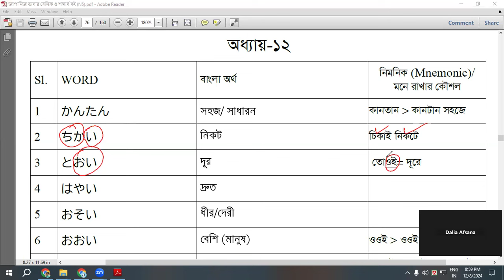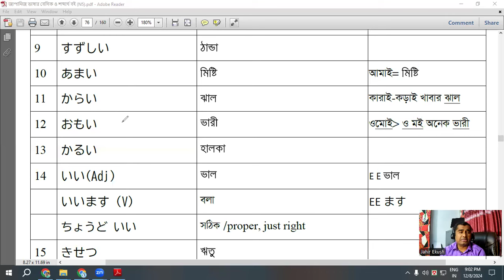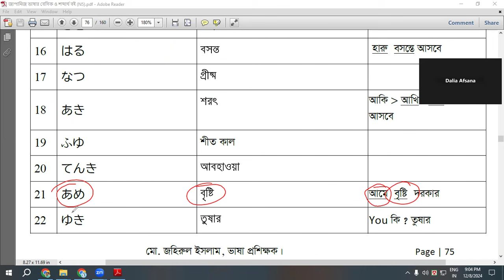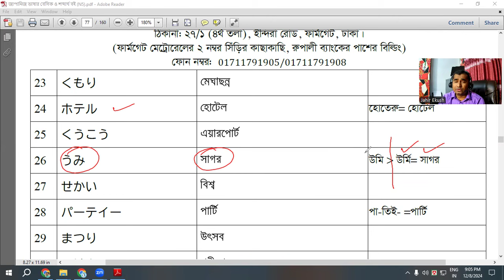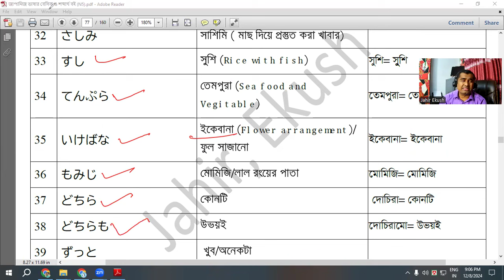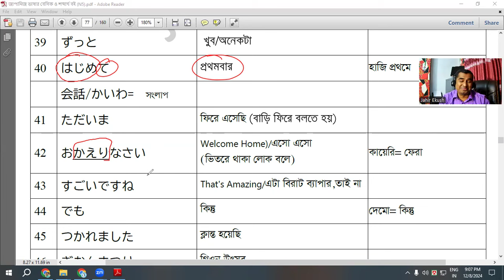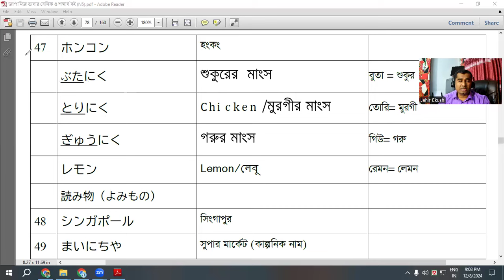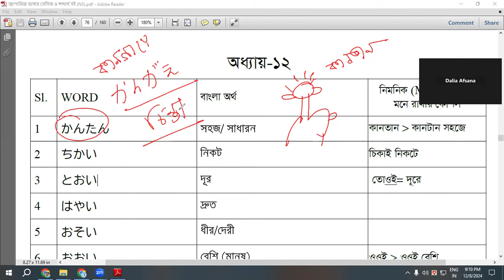অধ্যায় ১২- N5 Vocabulary With Technique| টেকনিকসহ N5 শব্দভান্ডার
ভর্তির জন্য কল করুন: 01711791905/ 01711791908

যোগাযোগ করুন:
🏘️ একুশ ল্যাংগুয়েজ একাডেমি।
ঠিকানা: ২৭/১, ইন্দিরা রোড লেগুনা স্ট্যান্ড, ফার্মগেট, ঢাকা।
(রুপালী ব্যাংকের পূর্ব পাশের বিল্ডিং)                                                                                                                                                                                                                                  কল করুন: 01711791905/ 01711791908